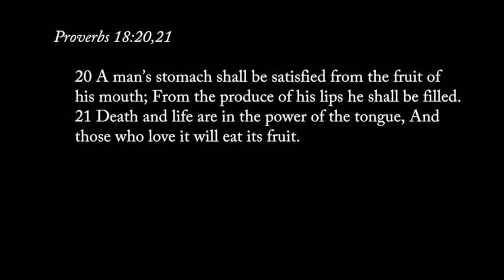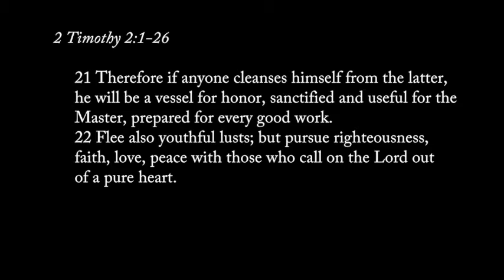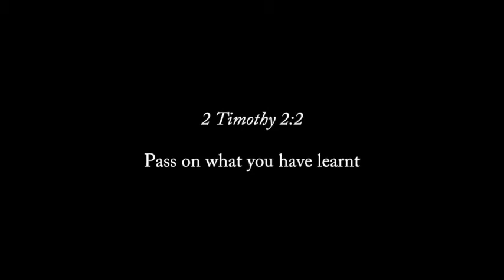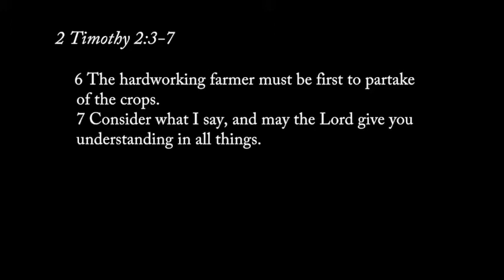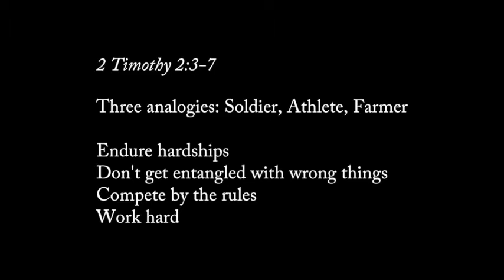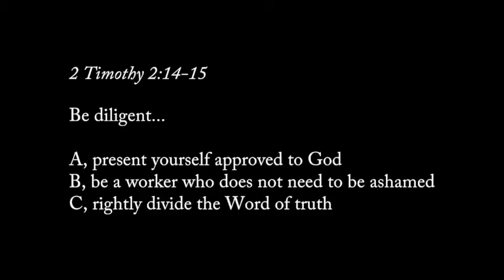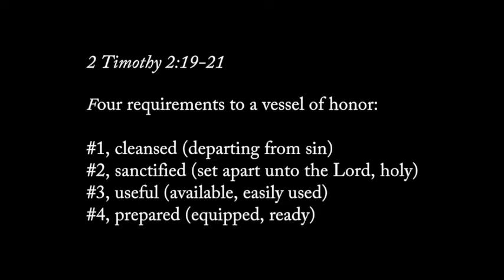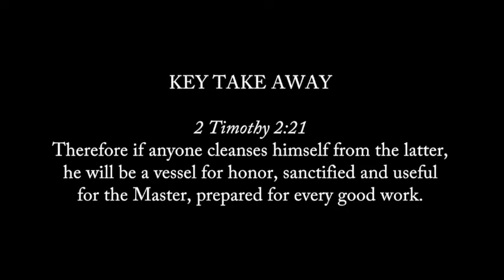2 Timothy Chapter 2 : Be a Vessel for Honor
As we are empowered by grace in Christ Jesus we can endure hardships, be diligent in our labors, and become vessels of honor for the Lord's use. All of us can become a vessel of honor that is cleansed, set apart, available and fully equipped for every good work God wants to release through us.